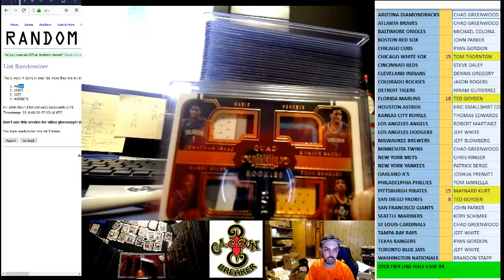CAJUNBREAKER 2017-18 DOMINION BASKETBALL(3) (ebay) 5-25-2018 (((QUAD RANDOM)))